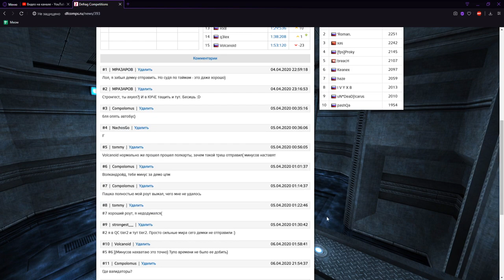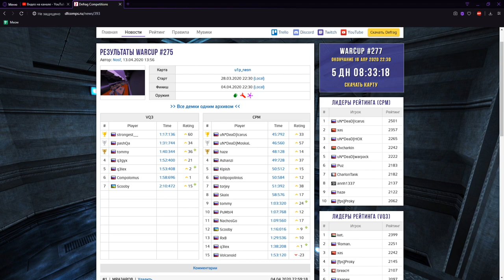Обзор WarCup #275 | Map - u1p-neon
SOCIAL

INFO